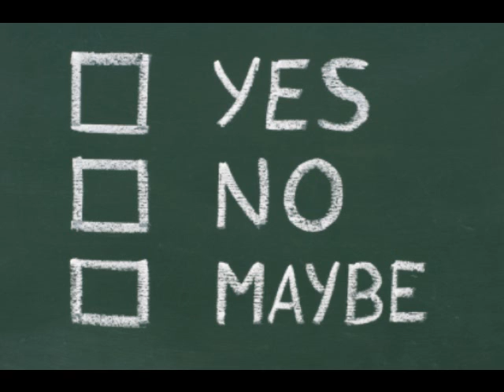Before&After - SefaM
Over Latif's Before & After track. My own lil spin on it right quick.